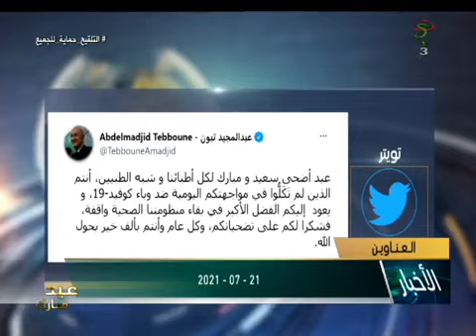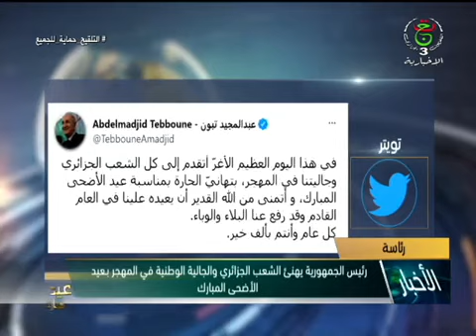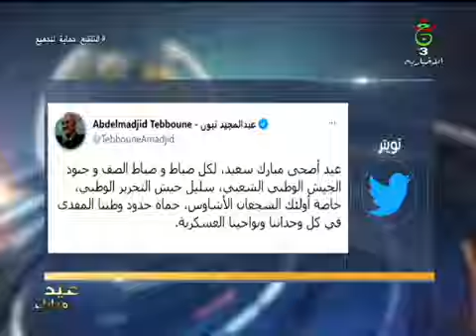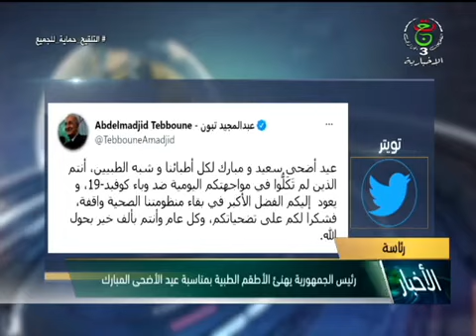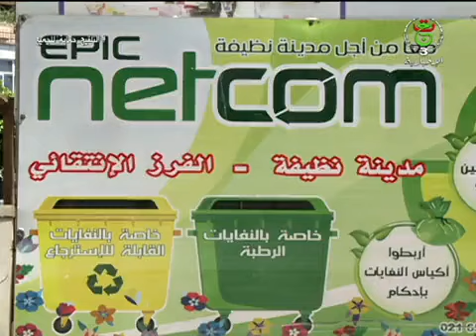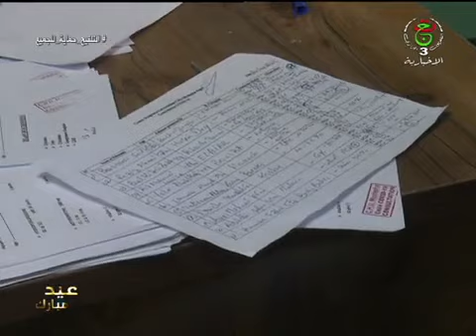اخبار منتصف الليل | 21 جويلية 2021